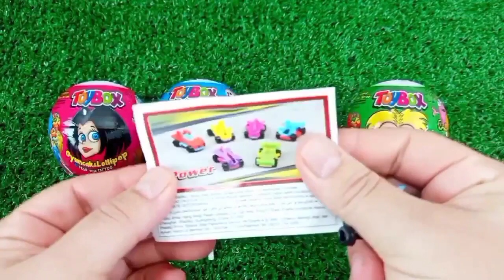Satisfying, Candy Unboxing video, Asmr Lollipops and Sweets ASMR Opening - Yummy Rainbow Lollipop